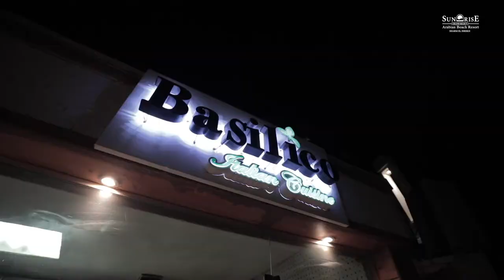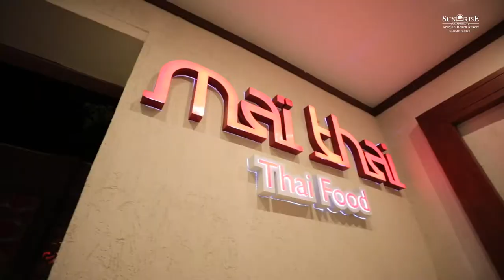SUNRISE Arabian Beach Resort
Discover the spirit of Arabian ambiance at SUNRISE Arabian Beach Resort -Grand Select- and experience a place where sparkling blue waters blend seamlessly with the sand and sky.